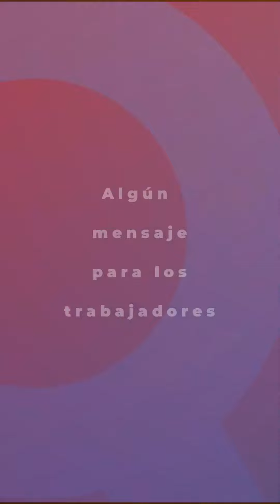¿Sabes qué hacer si eres víctima de hostilidad laboral? - Sunafil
🚨 Si eres víctima de hostilidad laboral debes presentar de inmediato tu denuncia ante la oficina de recursos humanos de tu centro de trabajo.
🔎 Si la empresa no inicia una investigación puedes interponer una denuncia ante la Sunafil o recurrir a la vía judicial. 🚫✋🏻